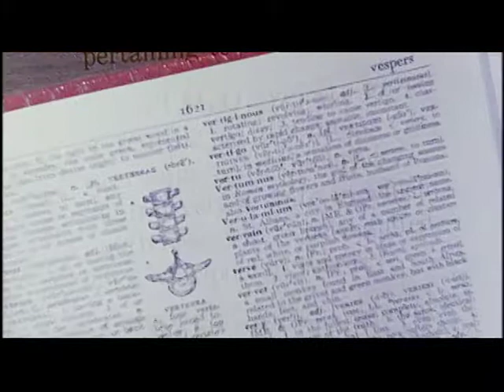Vertigo (1958)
"One of Alfred Hitchcock's darkest and most compelling suspense films tells the story of police detective Scottie Ferguson (James Stewart), who has a crippling fear of heights -- and an all-consuming obsession with a married woman. When an old friend asks him to tail his wife (Kim Novak), Scottie is drawn into a vortex of deceit and murder. But that's only the beginning as a mesmerizing score draws Scottie to the film's haunting final shot."